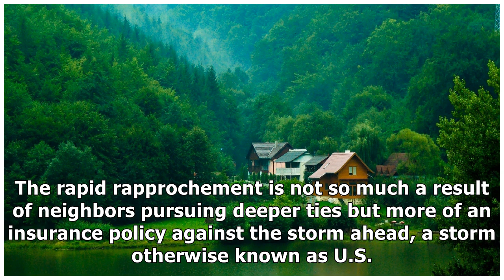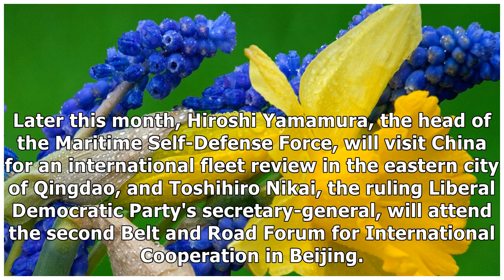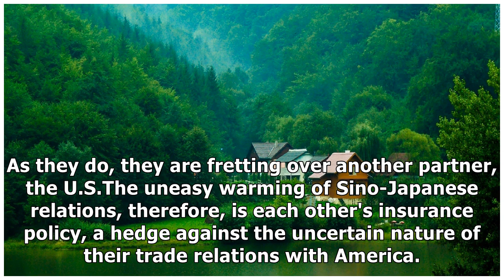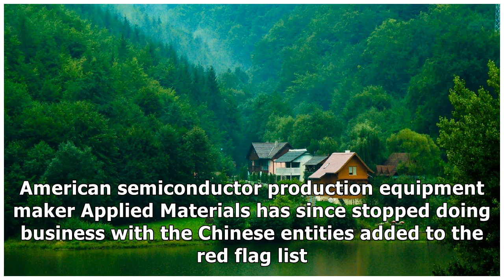China and Japan inch closer for insurance against Hurricane Trump